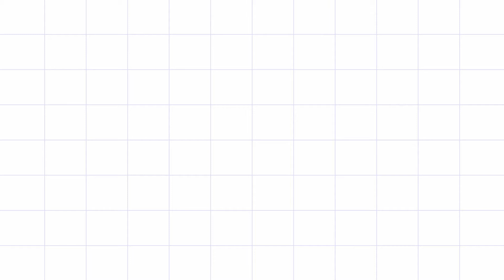How To Become A Certified Fitness Trainer | Best Fitness Certification Courses in India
Glimpse Of Our Examination Pattern

After completing the course, we examine all the aspects of your learning before giving you the certificate.

The Examination starts with the theory test, accompanied by a practical test, and the last viva.

Become A Certified Fitness Trainer | Best Fitness Certification Courses in India